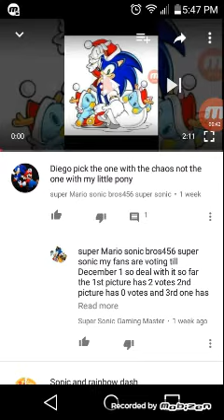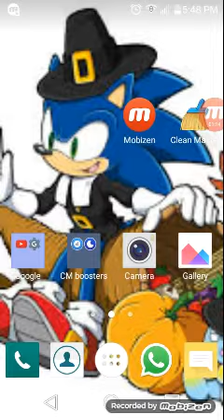Results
I gave you guys 2 weeks or 1 and now it has been decided the December Image of my Youtube Channel